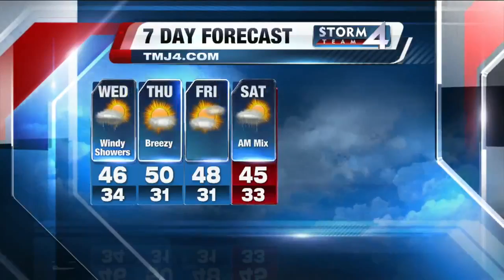Brian Gotter's Daybreak Storm Team 4Cast